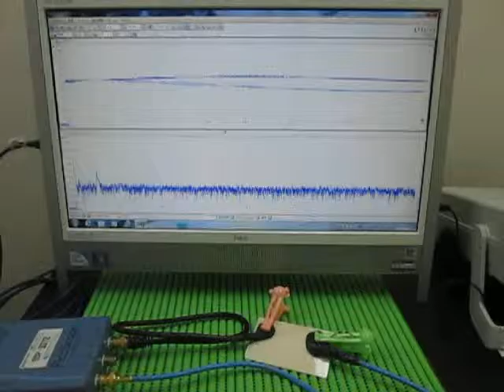超音波プローブ Ultrasonic Probe